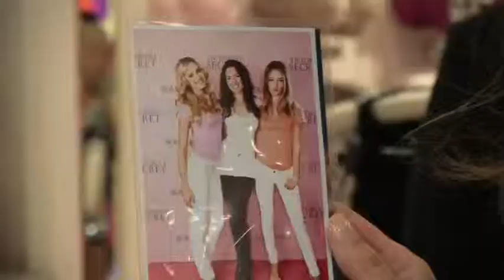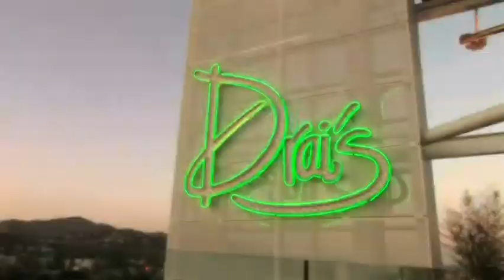EBIZZ TV - INVESTMENT MAGAZINE--Doutzen-051710-miraculous-Bernd Pulch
The all new Victoria's Secrets videos are here

We are independent from financial companies.

We broadcast and produce
IPTV channels all around the globe.

read the Original INVESTMENT MAGAZINE

at

THE ORIGINAL

INVESTMENT - das Magazin - das Original - erscheint mit einer deutschen Ausgabe, einer globalen Ausgabe und einer Asien-Ausgabe seit mehr als 10 Jahren als unabhängiges Magazin für Investoren und Finanzprofis.
INVESTMENT gehört zu EBIZZ.TV.

Über EBIZZ.TV: EBIZZ TV ist im Veoh-Verbund mit über 600 eigenen Internet-TV-Kanälen und 100.000 assoziierten Kanälen eines der global reichweitenstärksten aber auch zielgruppengenauesten Portale.
The INVESTMENT - MAGAZINE - THE ORIGINAL- was founded in 1995. We publish three editions, one global, one for Asia and one germany, Austria and Switzerland.